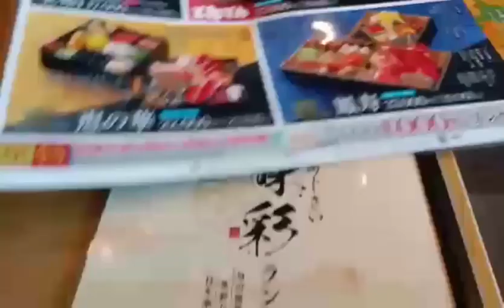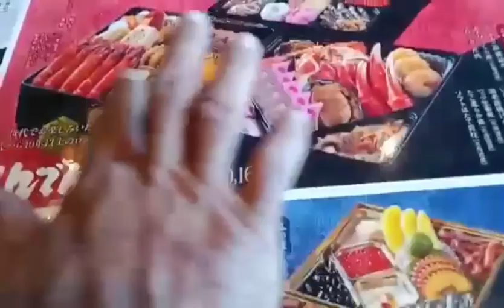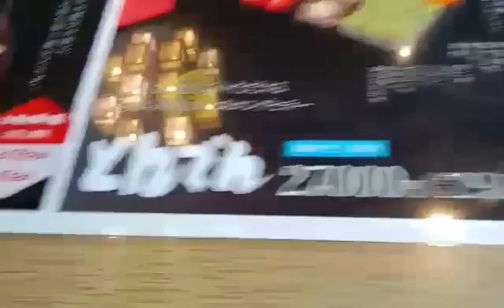naobserbahan ang order na pagkain sa restaurant sa japan